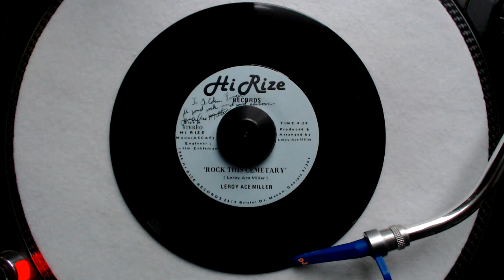Leroy "Ace" Miller - Rock This Cemetary (1986)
Hi-Rize Records